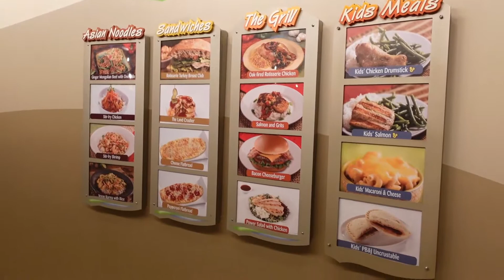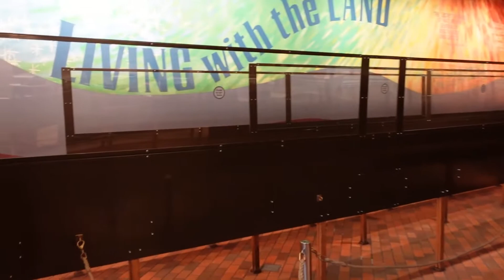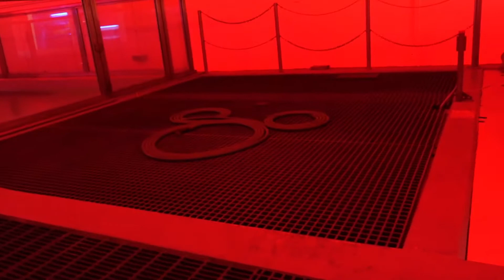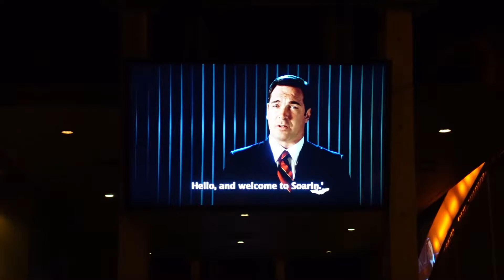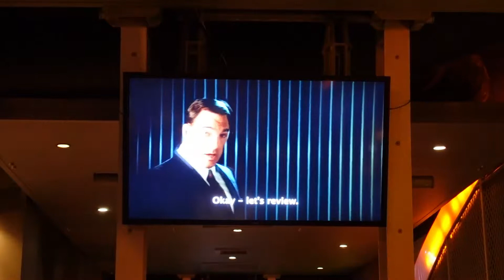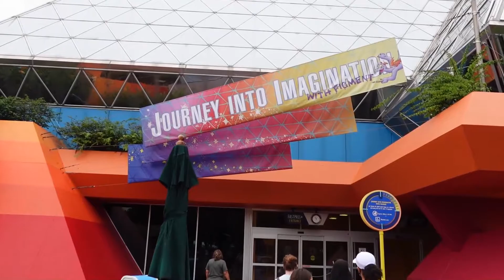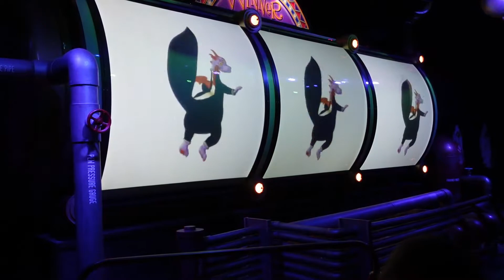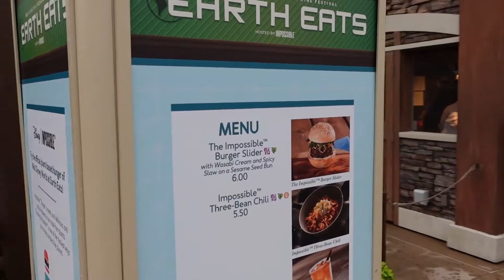Disney World Travel Day 2021 Pt 2- Epcot Vlog; Dinner, Rides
Curious about Disney World RIGHT NOW?  Traveling to Disney World?  Join Mermaid Nina as she TRAVELS to Disney World during Covid with her family in this Disney World Travel Day 2021 Video.  This Video is PART TWO of an amazing Travel Day, SEE how fun it is to go to Disney right after arrival.  SEE how the full or empty the Parks (Epcot) are.  Ride Soarin', Living with the Land, Figment and MORE.  Was it safe?  What is it like visiting Disney during Covid (delta)?  Did everyone wear a mask?  What was the Skyliner or Disney Friendship Boat like?  Long Lines?  It's ALL in this video!  In this - Disney World Travel Day Vlog.

VIDEO shot with NEW Sony XV1 - 4K, HD